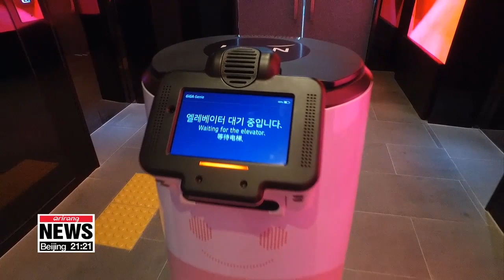Robots start delivery, cooking services in S. Korea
배달에서 요리, 중장비까지...생활 속 '로봇의 진화'

South Korea's service robot industry has been coming up with some noteworthy developments.
Equipped with AI technologies, they are now capable of delivering food, cooking meals, and even construction work.
Cho Sung-min sheds light on these advancements.
The human desire for a more convenient life has been portrayed in many creative works, including film.
For instance, "Bicentennial Man" depicted a robot cooking, cleaning, and doing other chores for his human masters.
Although robots have not yet reached that level of service,... they are able to help people save time on errands.
One example is a food delivery robot... that carries food to someone who's ordered it through an app.
"Coming through food is on the way."
In an outdoor test at a college campus in South Korea, the robot successfully found the customer who ordered the food on the app.
Developers say the delivery robots, having passed all their tests, are on the brink of being fully commercialized.
Service bots have also appeared in hotels, kitchens, and construction sites.
They receive commands through an AI speaker... and then bring basic amenities, including towels and water to guests.
In the buffet corner, a cooking robot oversees the noodle section.
It uses the same techniques human chefs do boiling the noodles, placing them in a bowl, and pouring hot soup on top of them.
Meanwhile, an excavator here is digging and moving piles of sand at a construction site,... but there's no one in the cockpit.
This is a newly developed autonomous excavator run using AI technology.
"It's not about putting robots in jobs that humans can do. We can raise productivity by placing them in settings that are harsh for people."
The company says it plans to achieve full automation of construction machines by 2025..., and experts say more developments in robot services are coming soon.